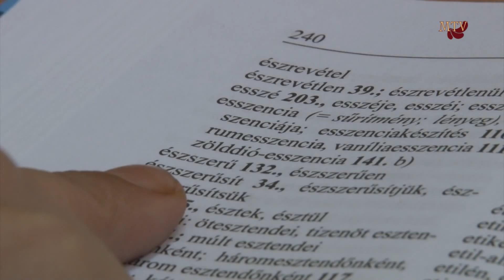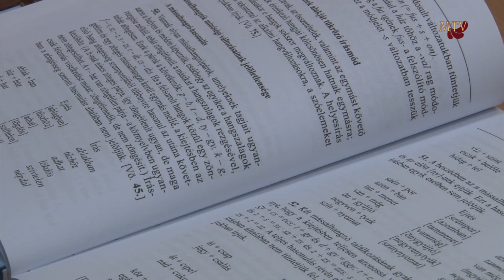A helyesírási szabályok változása